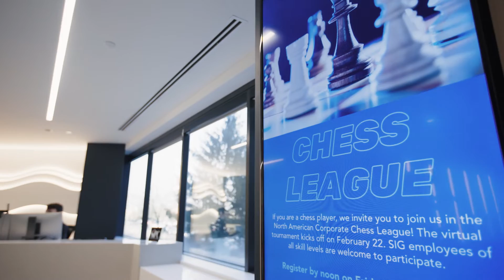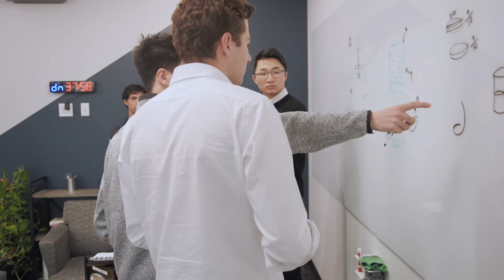Susquehanna’s Puzzle Culture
Puzzles, strategy games, and friendly competition aren’t just hobbies—they're the heart of our culture. Hear from Kelly Henry in Recruiting and Michael Hines, a Quantitative Analyst, on how our passion for gaming and puzzles translates directly into how we approach trading, problem-solving, and teamwork. From escape-room interviews that reflect our trading floor dynamics to a culture where everyone can teach and learn, discover why puzzle enthusiasts, gamers, and problem-solvers thrive at Susquehanna.

TRANSCRIPT

0:00
My name is Kelly Henry, and I work in recruiting at Susquehanna. Our founder's passion for quantitative strategy games remains central to our business, culture, and training today. At Susquehanna, you'll find board game nights, competitive chess teams, and puzzles scattered throughout our offices.

0:16
Our teams include chess grandmasters and World Series of Poker bracelet winners, alongside plenty of people who play games purely for fun. One of the unique aspects of Susquehanna is that everyone can be both student and teacher; there's always a new game to learn and someone ready to teach it.

0:30
I'm Michael Hines, and I'm a Quant at Susquehanna. While I was a graduate student at UC Berkeley, I received an email from Susquehanna recruiters about a brain teaser competition. Participating in that event made me realize that puzzle-solving was integral to Susquehanna’s culture and decision-making approach, which motivated me to pursue an internship here.

0:57
We've incorporated escape rooms into our interview process to assess how candidates collaboratively approach quantitative challenges. These scenarios closely emulate our trading environment and provide candidates a glimpse into what working at Susquehanna entails.

1:25
Escape room interviews reflect the nature of our work at Susquehanna—collaboration, quantitative reasoning, and the open-ended challenges of trading and financial markets. Distinguishing valuable information from noise is crucial, a skill vital not only for traders but also technologists, researchers, and everyone at Susquehanna.

2:00
Puzzles and games are foundational at Susquehanna. As an intern, I experienced first-hand our trader education, heavily influenced by game theory and strategies for navigating incomplete information, directly correlating with financial market dynamics.

2:19
If you're a student passionate about puzzles but unsure of your career path, I'd strongly encourage you to explore opportunities here. The connection between puzzles, games, and our work is clear. People who thrive on puzzles, gaming, competition, and fast-paced environments excel at Susquehanna.

2:48
Susquehanna's environment isn't for everyone, but if you love winning, competition, and solving complex, engaging problems, we have exciting challenges waiting for you.